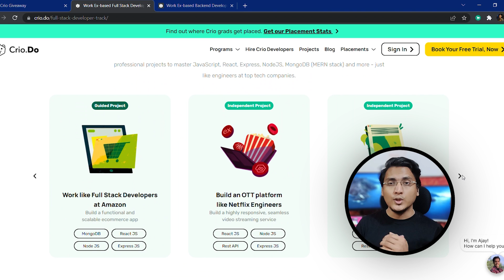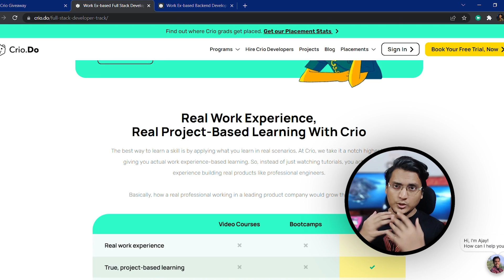Reality of Software Engineering Companies | On call, performance, work life balance | Honest Talks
We have all seen beautiful videos showing fancy offices, amazing perks, great salaries and lovely food of top tech companies. But is in reality that is what software engineering comprises of??
Lets deep dive and figure the actual reality of Software Engineering

Project based learning with hands on assignments and placement assistance

Timestamp
0:00   -  Intro
1:15   -  Free trial for project based learning and placement guarantee.
2:23   -  On - call??
5:56   -  Strict Performance evaluation
8:16   -  Poor work life balance
10:15 -  Constant learning
11:08 -  Aegism? what happens after 40?
12:00 -  Conclusion

Jobs abroad
Europe jobs
SDE expectation
Job description
Tech Resume
Tech jobs
Microsoft salary
Adobe salary
Adobe india
Compensation detail
High paying jobs
Soumyajit bhattacharyay
Facebook salary
Uber offers
Negotiations
Uber India
Top MNCs
Coinbase India
Arcesium india
Arcesium salary
WLB
Intuit India
Intuit engineer India
Intuit salary
Negotiate salary
Salary increment
Salary hike
salary negotiation tips India
Salesforce india
Salesforce levels
Adobe engineers
Microsoft jobs
Google jobs
Google engineers india
Salary
Salary bands
Tech compensation
google interviews?
google compensation bands
tech salary
top 10 companies
Recession
Layoffs
London tech companies
Frontend interviews
DSA in Frontend
System design in front end